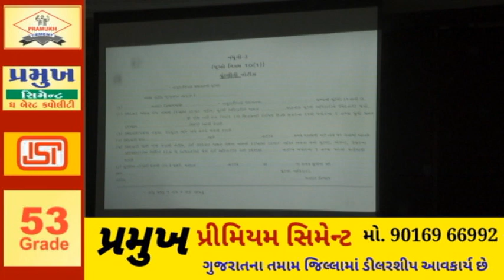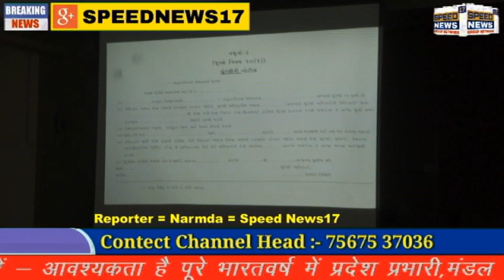NARMDA રાજપીપલાના આંબેડકર હોલ ખાતે ચૂંટણી અધિકારી મદદનીશ ચૂંટણી અધિકારી સ્ટાફ સહિત કુલ-૭૦ અધિકારીઓ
રાજપીપલાના આંબેડકર હોલ ખાતે ચૂંટણી અધિકારી/મદદનીશ ચૂંટણી અધિકારી અને
ચૂંટણી સાથે સંકળાયેલ અન્ય સ્ટાફ સહિત કુલ-૭૦ જેટલાં અધિકારીઓને

ચૂંટણીલક્ષી ફરજ માટે તાલીમ અપાઇ

પાવર પોઇન્ટ પ્રેઝન્ટેશન દ્વારા થીયરીની સાથોસાથ પ્રેક્ટીકલ નિદર્શન દ્વારા

અપાયેલું વિસ્તૃત માર્ગદર્શન

નર્મદા જિલ્લામાં આગામી તા.૨૮ મી ફેબ્રુઆરી, ૨૦૨૧ ના રોજ યોજાનારી
જિલ્લા પંચાયત/તાલુકા પંચાયત અને નગરપાલિકાની સામાન્ય ચૂંટણીઓ-૨૦૨૧ સંદર્ભે મતદાનની
કામગીરી સુનિશ્વિત રીતે સુપેરે પાર પડે તે માટે જિલ્લા ચૂંટણી અધિકારીશ્રી અને જિલ્લા કલેક્ટરશ્રી
ડી.એ.શાહનાં માર્ગદર્શન હેઠળ ચૂંટણીલક્ષી વિવિધ કામગીરી સાથે સંકળાયેલા ચૂંટણી અધિકારી/ મદદનીશ
ચૂંટણી અધિકારી અને ચૂંટણી સાથે સંકળાયેલ અન્ય સ્ટાફ સહિત કુલ-૭૦ જેટલાં અધિકારીઓને તેમની
ફરજના ભાગરૂપે તબક્કાવાર તાલીમી આયોજન અન્વયે આજે રાજપીપલા આંબેડકર હોલ ખાતે ઇન્ચાર્જ
જિલ્લા ચૂંટણી અધિકારીશ્રી અને જિલ્લા કલેક્ટરશ્રી એચ.કે.વ્યાસની ઉપસ્થિતિમાં તાલીમ યોજાઇ હતી.
નાંદોદના પ્રાંત અધિકારીશ્રી કે.ડી.ભગતે ઉક્ત તાલીમમાં મતદાનનાં દિવસે સમયસર કરવાની થતી
કામગીરી અંગેનું વિસ્તૃત માર્ગદર્શન આપ્યું હતું. ઉક્ત તાલીમવર્ગમાં પ્રિ-પોલ, પોલ-ડે અને આફ્ટર પોલ,
EVM, VVPAT, રિસીવીંગ-ડિસ્પેચીંગ સહિતની તબક્કાવાર તમામ પ્રકારની કામગીરી અંગે પાવર પોઇન્ટ
પ્રેઝન્ટેશન દ્વારા જરૂરી જાણકારી સાથે સમજ અપાઇ હતી. તદ્ઉપરાંત તમામને EVM, VVPAT અંગે હેન્ડસ
ઓન ચૂંટણીલક્ષી કામગીરી સબબ જાણકારી સાથે પ્રત્યક્ષ પ્રેક્ટીકલ નિદર્શન દ્વારા વિસ્તૃત માર્ગદર્શન પણ
પુરૂ પડાયું હતું. આ ચૂંટણીમાં મતદાન વખતે મતદારે ફોટો વોટર સ્લીપની સાથોસાથ ચૂંટણીપંચે સૂચવેલ
વૈકલ્પિક દસ્તાવેજી પુરાવાઓ પૈકી કોઇ એક પુરાવો પણ હવે રજૂ કરવાનો રહેશે તેની પણ સમજ અપાઇ
હતી.
તાલીમ વર્ગમાં સુપરવાઇઝરી કામગીરી બાબતે ચોકસાઇ અને સચોટતાની સાથે મતદાનની કામગીરી
સરળ બની રહે તે માટે મતદાન મથકના ફરજ પરના અધિકારીઓ-કર્મચારીઓ માટે જુદા જુદા વૈદ્યાનિક
ફોર્મની વિગતો ભરવા ઉપરાંત રજીસ્ટરમાં તેની નોંધણી, મોકપોલ, મતદાન પ્રક્રિયા, પૂર્ણ થયા બાદ EVM

મશીન VVPAT સીલ કરીને તેના ડિસ્પેચીંગ સુધીની તમામ બાબતો અંગે તાલીમાર્થીઓને જરૂરી માર્ગદર્શન
પુરૂ પડાયું હતું.
ઉક્ત તાલીમમાં ચૂંટણીના માસ્ટર ટ્રેનર શ્રી સુરેન્દ્રકુમાર ચંદુભાઇ ગામીતે EVM, VVPAT ના પ્રત્યક્ષ
પ્રેક્ટીકલ નિદર્શન દ્વારા વિસ્તૃત માર્ગદર્શન પણ પુરૂ પડાયું હતું.